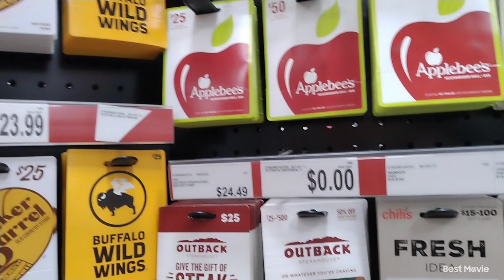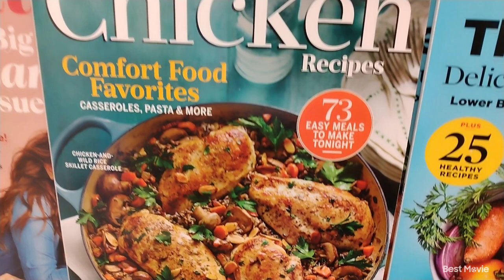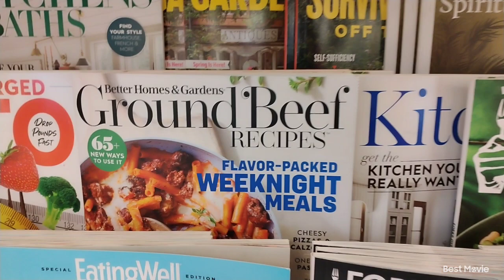Gift cards, Panera bread, Buffalo Wild Wings